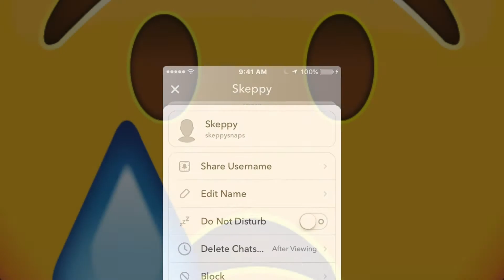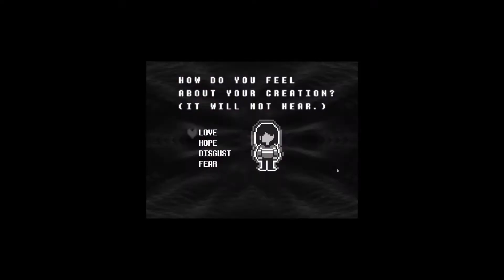hoW To mAKe FRIeNDS! - Deltarune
Ask moRE QUeSTIOnS PLEASE!!
open

hola toDAY we are playing Deltarune, a game that kind of reminds me of UnderTale even though i've only seen one gameplay of it.

~creds are in the about page~

ilysm byE!!